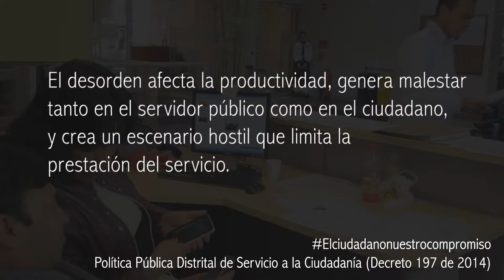Actitudes de servicio: dignificación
Dignificar al ciudadano es garantizar sus derechos y permitir su reconocimiento, generando satisfacción al atender sus peticiones

El desorden afecta la productividad, genera malestar tanto en el servidor público como en el ciudadano, crea un escenario hostil que limita la prestación del servicio.